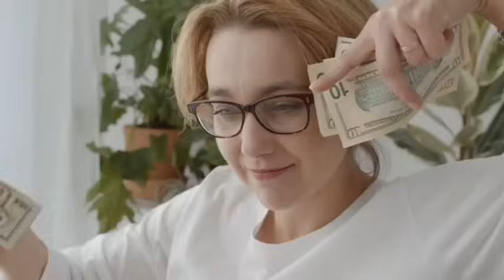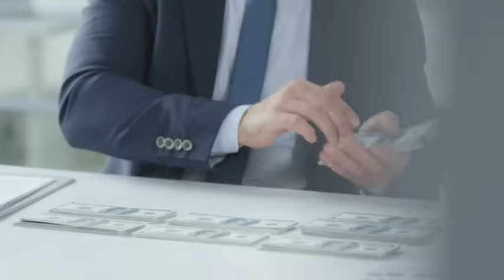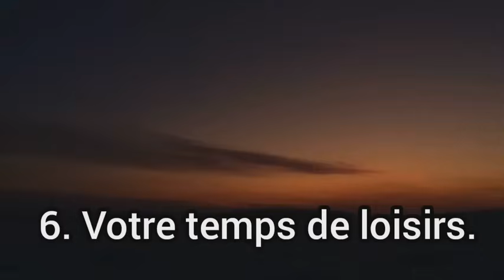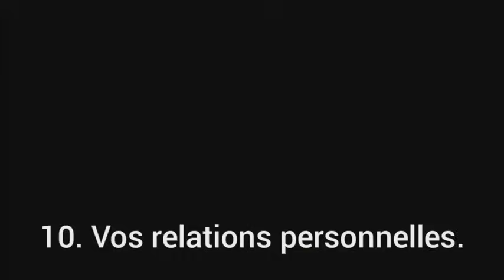Pour devenir riche : IL FAUT FAIRE CES 10 SACRIFICES - Sinon va dormir frère !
Aujourd'hui, je veux vous parler d'un sujet qui suscite beaucoup d'intérêt : comment devenir riche. Beaucoup de personnes rêvent de connaître le secret pour amasser une fortune, mais peu sont prêtes à faire les sacrifices nécessaires pour y parvenir. Dans cette vidéo, je vais partager avec vous les 10 sacrifices incontournables que vous devez faire si vous voulez réellement atteindre la richesse.

Je tiens à être totalement transparent avec vous, car la route vers la richesse n'est pas facile. Elle demande de la détermination, de la discipline et des choix difficiles. Cependant, si vous êtes prêt à vous engager pleinement, ces sacrifices peuvent vous propulser vers un avenir financier radieux.

Parmi les sacrifices dont nous allons discuter, il y a le temps. Oui, pour devenir riche, vous devrez investir du temps et de l'énergie dans vos projets. Cela signifie travailler dur, souvent plus que la moyenne, et faire des choix qui vous permettent de vous concentrer sur vos objectifs financiers.

Un autre sacrifice crucial concerne les dépenses. Vous devrez renoncer à certaines dépenses superficielles et adopter une approche budgétaire stricte. Cela peut impliquer de réduire vos sorties, vos achats impulsifs et de vivre en dessous de vos moyens pendant un certain temps.

Un autre aspect important est l'éducation et l'apprentissage continus. Les personnes riches investissent constamment dans leur propre développement et leur formation. Vous devrez peut-être sacrifier votre temps libre pour vous former, lire des livres, suivre des formations en ligne ou même engager un mentor.

La prise de risque est également un élément essentiel pour devenir riche. Vous devrez sortir de votre zone de confort et être prêt à investir dans des opportunités qui comportent un certain niveau de risque. Cela peut être effrayant, mais souvent, les plus grands succès viennent de prises de risques calculées.

Dans cette vidéo, je détaille les autres sacrifices importants que vous devrez faire pour vous rapprocher de la richesse. Je partage également des conseils pratiques pour vous aider à surmonter ces difficultés et à rester motivé tout au long du processus.

Si vous êtes prêt à faire ces sacrifices, à vous engager pleinement et à prendre des mesures concrètes, alors vous êtes sur la bonne voie pour devenir riche. N'oubliez pas que la richesse est le fruit d'un travail acharné, de décisions éclairées et de persévérance.

N'hésitez pas à laisser vos commentaires et vos questions dans la section ci-dessous. Je serai ravi de vous aider et de vous encourager dans votre parcours vers la richesse.

Meilleurs mots-clés : devenir riche, richesse, sacrifices pour devenir riche, investissement, discipline financière, éducation financière, prise de risque, budget, développement personnel, motivation financière.

Meilleurs hashtags : DevenirRiche, Richesse, SacrificesFinanciers, Investissement, DisciplineFinancière, ÉducationFinancière, PriseDeRisque, Budget, DéveloppementPersonnel, MotivationFinancière."